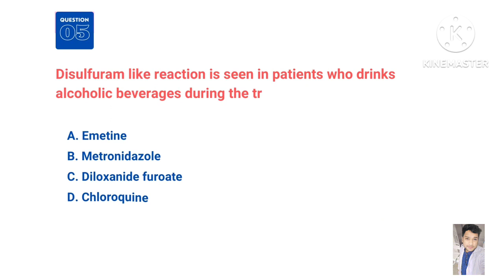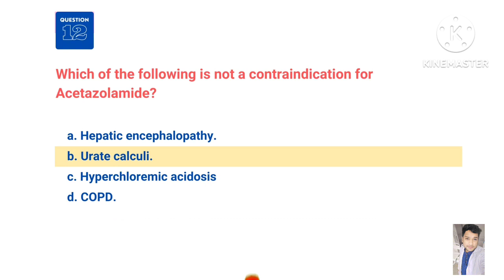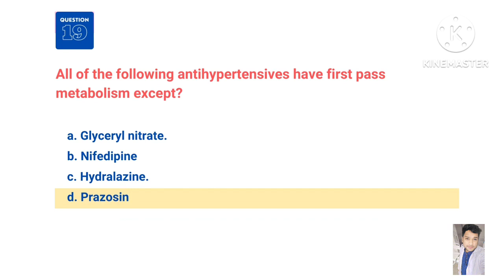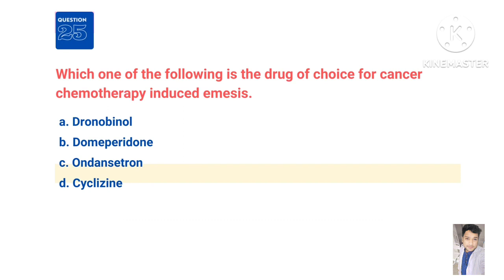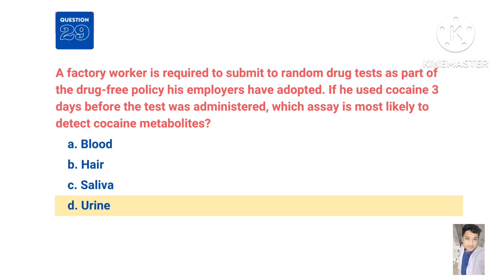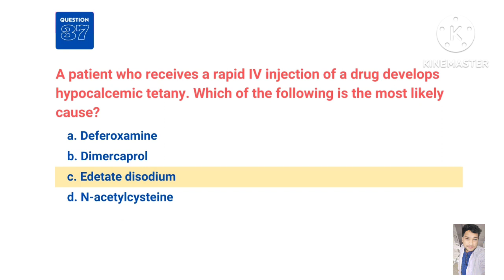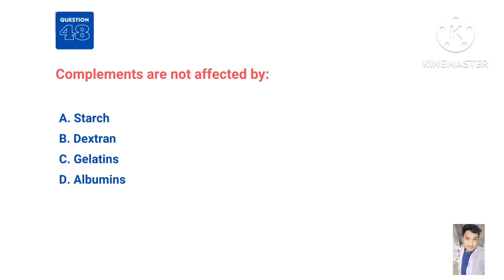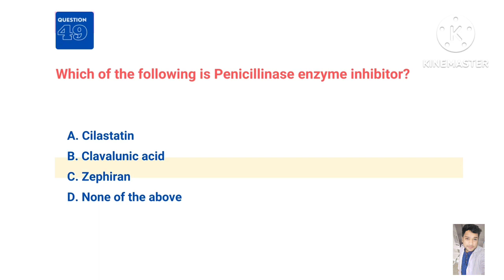Pharmacology Most Expected PYQ FMGE/NEET-PG/ INICET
Hello my dear doctors are you interested for more  PYQ & IBQ Practicing on telegram you can join

Created by - Dr Shivam Sharma